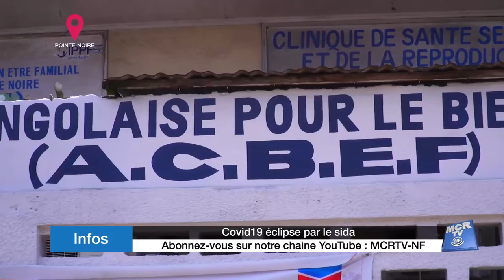Covid19 éclipse par le sida